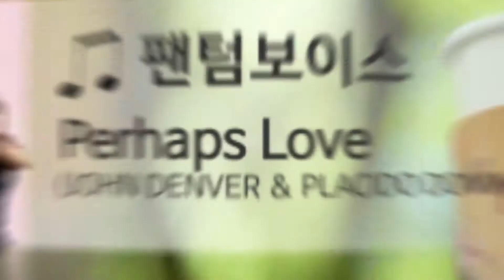[KDB산업은행] 2019 KDB 가을음악회(팬텀보이스 - Perhaps Love)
2019 KDB 가을음악회

팬텀보이스 - Perhaps Love

2019년 10월 15일 점심시간 KDB산업은행 본점 회화공원
따뜻한 커피와 음악과 함께 하는 힐링의 시간 2019 KDB 가을음악회.